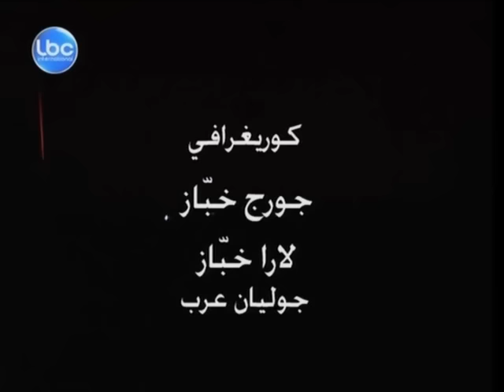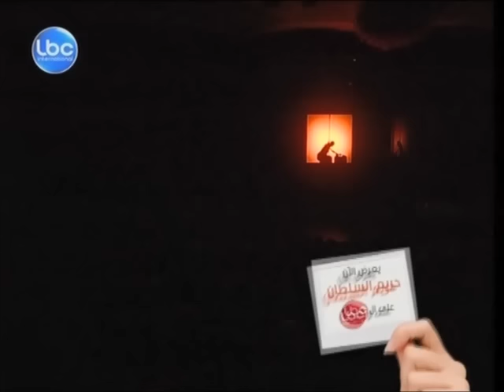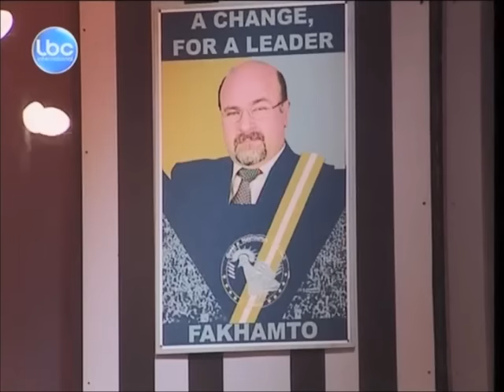Georges Khabbaz - Matloub ( Full Play )/ ( جورج خباز - مطلوب ( المسرحية الكاملة